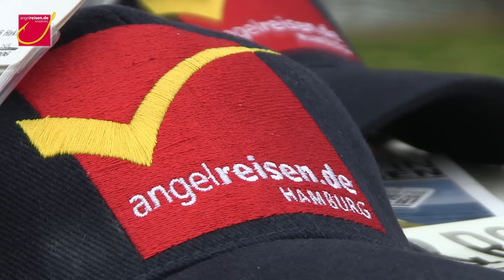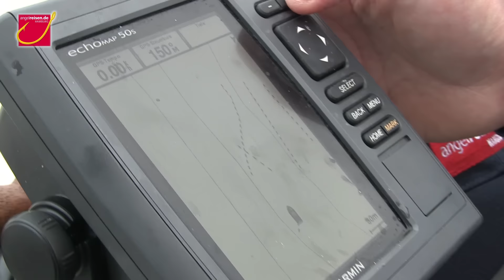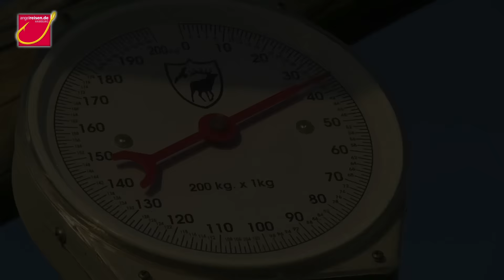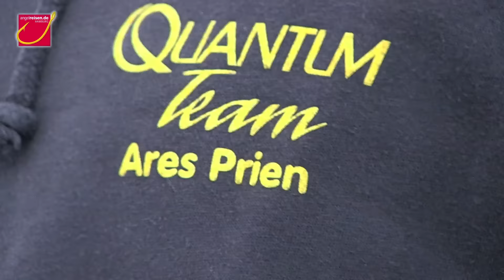Angeln in Norwegen, Rotbarsche und Heilbutt am Rognsund, Region Seiland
Zum 30-Jährigen Jubiläum von Angelreisen Hamburg ging es für einen Teil unseres Teams mitsamt 20 Gästen an den Rognsund in Nord-Norwegen. Unter den vielen Großfischen stachen besonders die dicken Rotbarsche hervor.